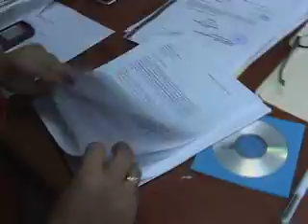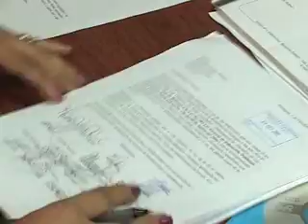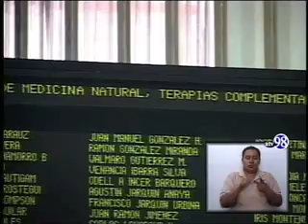Resumen 08 Octubre 2011 parte 1